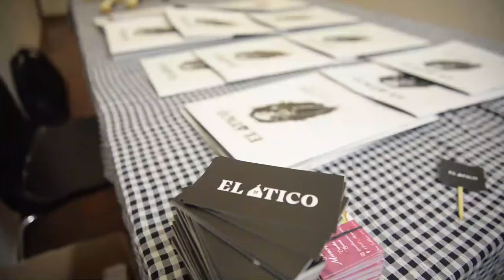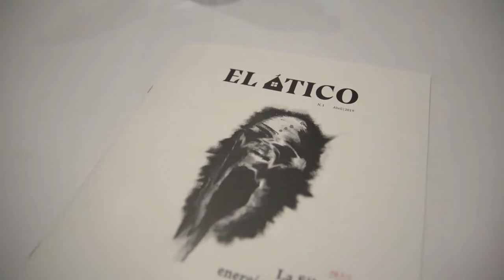Revista El Ático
En el Poli ayudamos a impulsar tus metas con PoliEmprende, la Revista El Ático es una iniciativa de estudiantes del Poli.